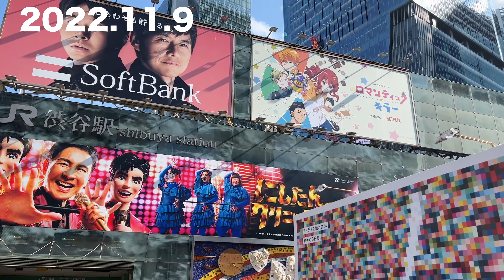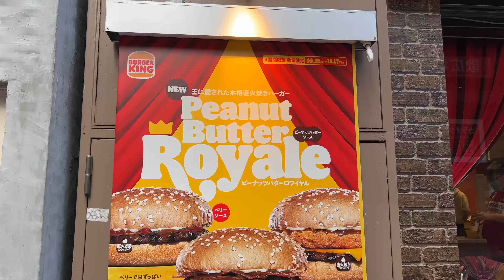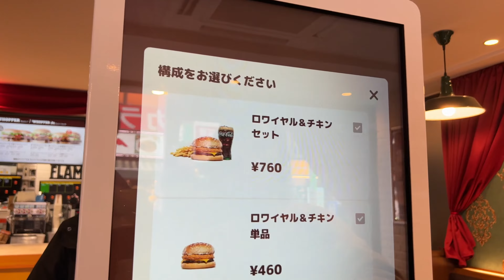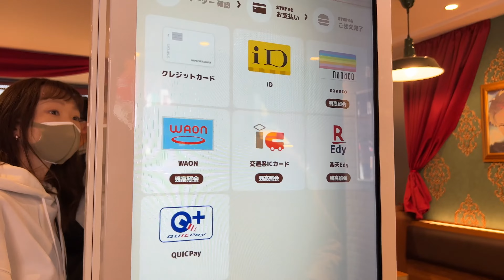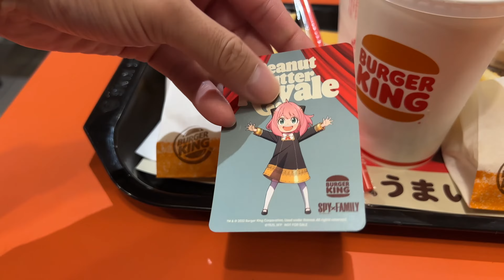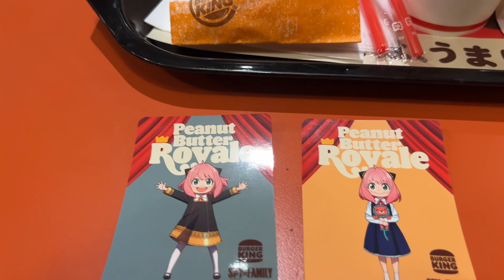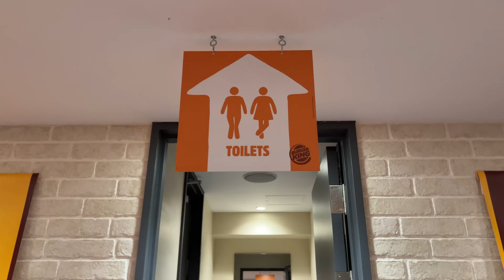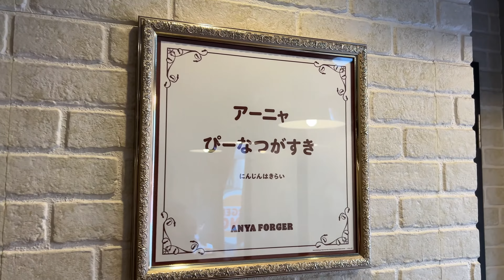【SPY×FAMILY】バーガーキングと期間限定コラボ🍔日本のみ（スパイファミリー）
『SPY×FAMILY』の舞台、オスタニアの首都 バーリントの世界観を表現した「バーガーキングバーリント店」が渋谷センター街に期間限定でオープン。
店内にはフォージャー家の娘であり超能力者のアーニャ・フォージャー、父 ロイド・フォージャー、母 ヨル・フォージャーの3人も登場。アーニャがお出迎えするエントランスやアニメの名シーンの展示、印象的なセリフを使用した「アーニャ語録」など、『SPY×FAMILY』の魅力がつまった期間限定店舗です。

期間中、「バーガーキングバーリント店」では、アーニャの大好物 ピーナッツを使用した『ロワイヤル＆ベーコン』『ロワイヤル＆ベリー』『ロワイヤル＆チキン』3商品が販売。

■店舗情報
期間：2022年10月21日（金）～11月17日（木）
住所：東京都渋谷区宇田川町25-5センタービル1F

（私の動画に関する一切の情報は、個人の曖昧な記憶に基づいており、必ずしも正確とは限りません）